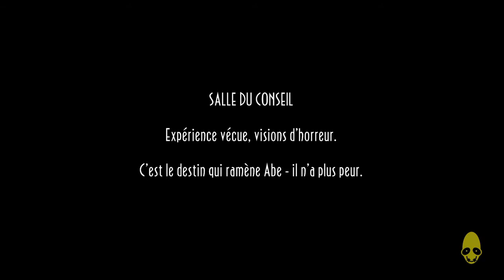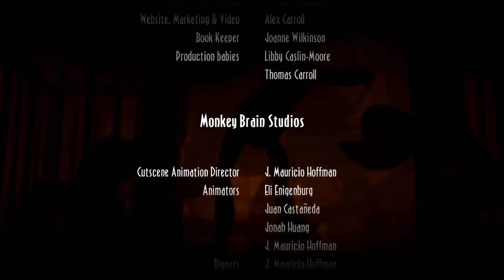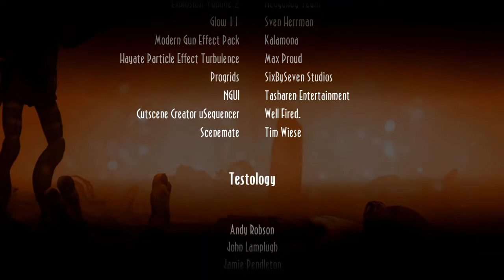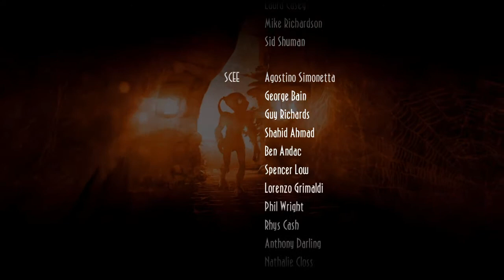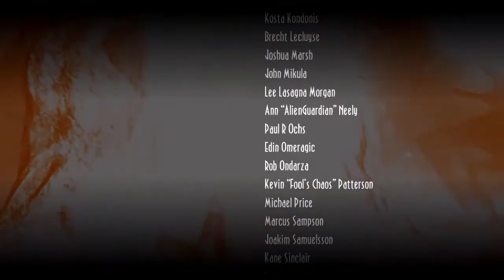Oddworld New 'n' Tasty #17 - Let's play FR - LA FIN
✨ Episode final  ✨
Merci à tous ceux qui ont suivi cette série 🥰
Bienvenue à Ms. silentman ( nouvel abonné )